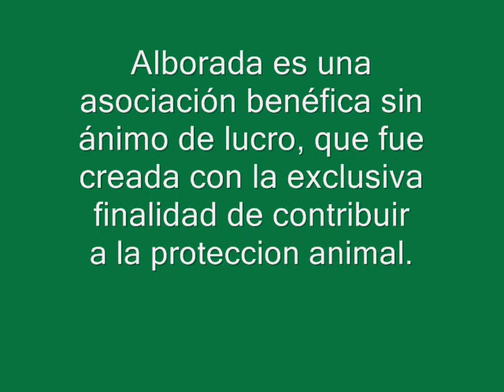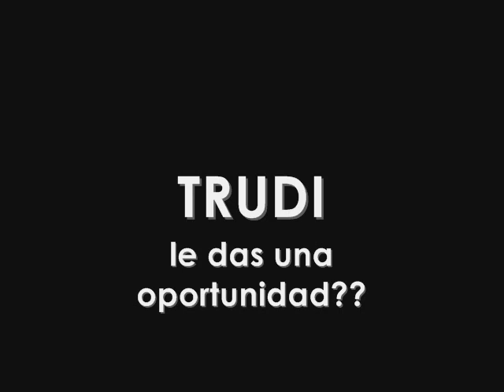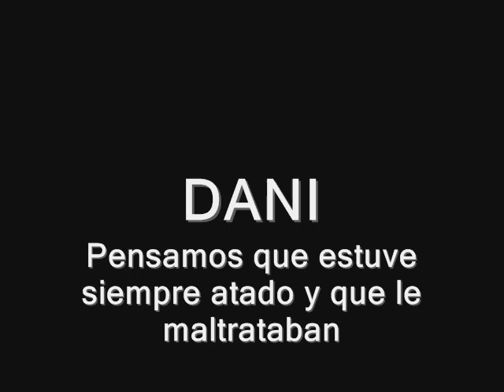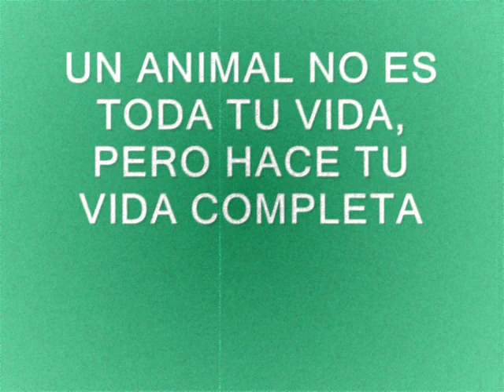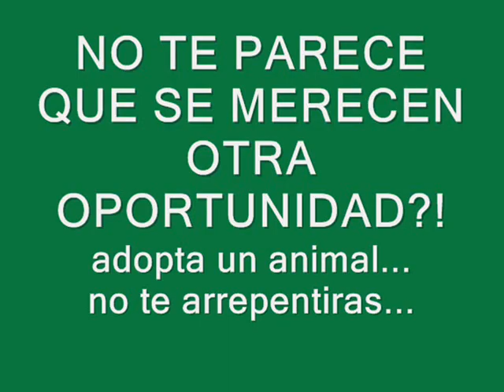Protectora Aragonesa Alborada animales en adopcion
Los animalitos de este video estan en espera de adopcion.Adopta un animal abandonado,salvaras dos vidas!!la del animal que adoptes y la del animal que ocupara su lugar en la casa de acogida...